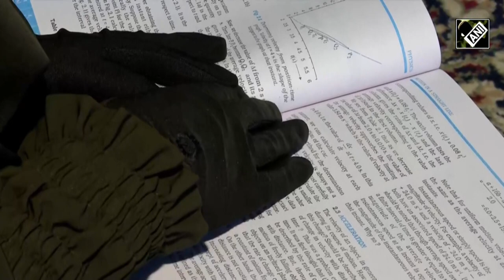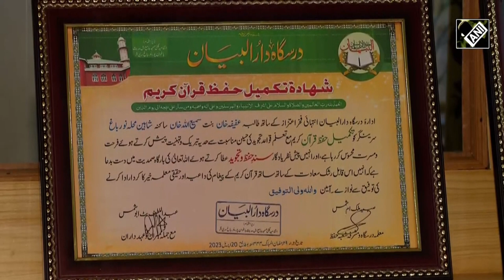16-year-old Kashmiri girl memorises Quran, completes matriculation exam with flying colours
A 16-year-old girl has earned a rare distinction by memorising the Holy Quran in a span of 3 months as well as clearing the matriculation examination with flying colours. Afifa Khan of Shaheen Public School, Safakdal secured 486 marks in the matriculation examination.